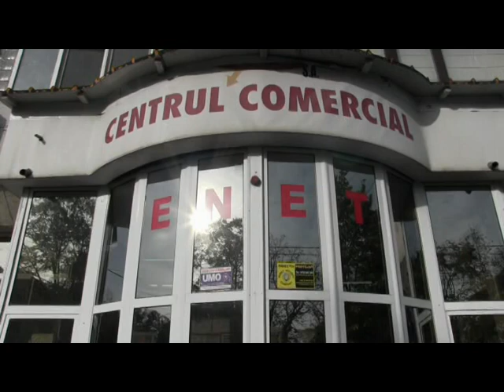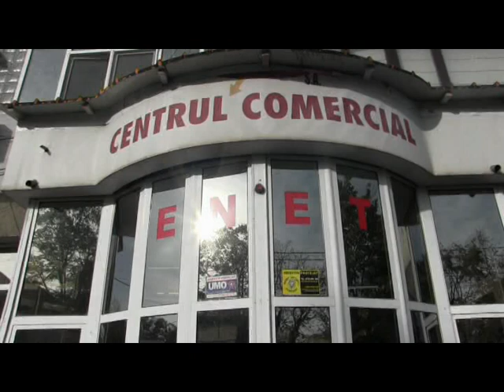JURNAL ATLAS TV VRANCEA 22 septembrie 2023